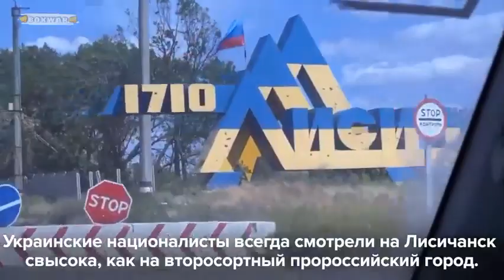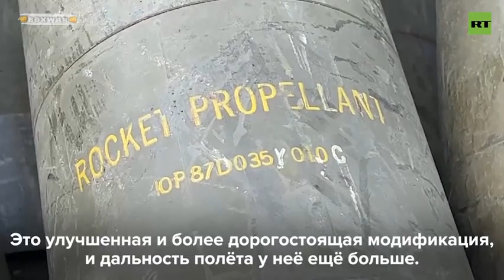ВСУ бросили под Лисичанском склады артиллерийских снарядов из США In English